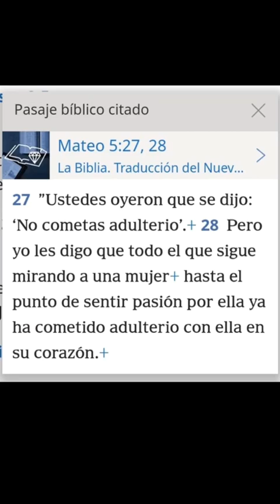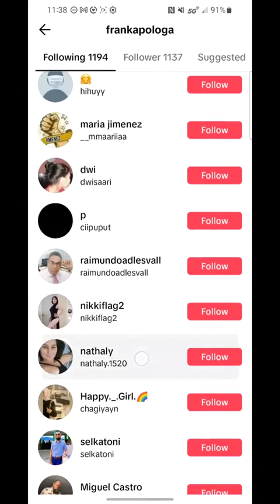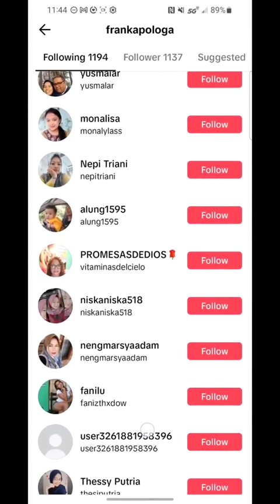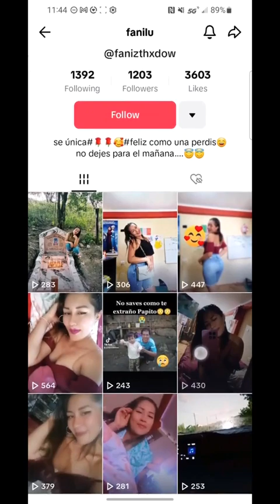QUIEN ES REALMENTE FRANKLIN ENRIQUEZ? NO VAS A CREER LO QUE ENCONTRÉ EN SUS REDES SOCIALES 😱🤢🤮